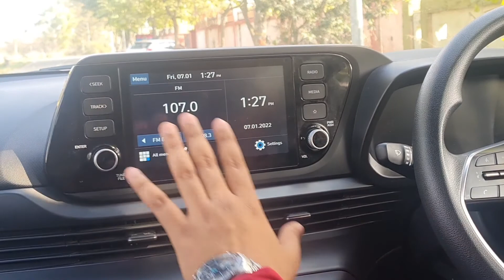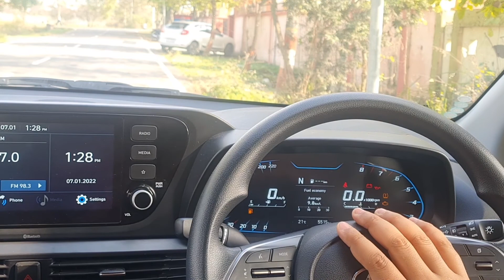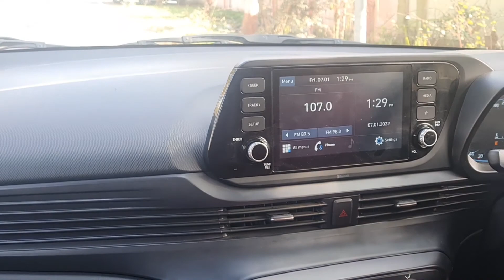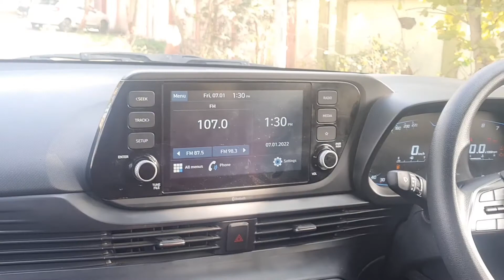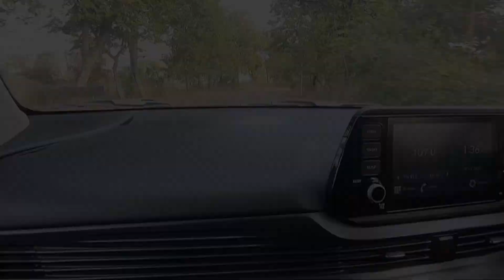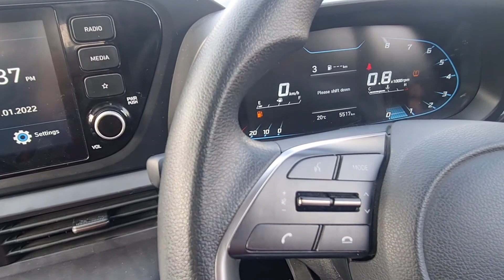Automatic or imt फ़र्क़ क्या हैं ? Hyundai i20 imt sportz 1.0 L turbo Drive Review | bhaiyajigadi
Namaste ,
This video is all about hyundai i20 with imt transmission